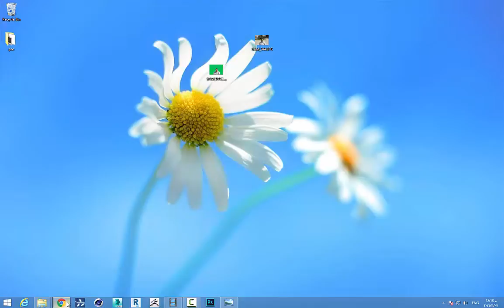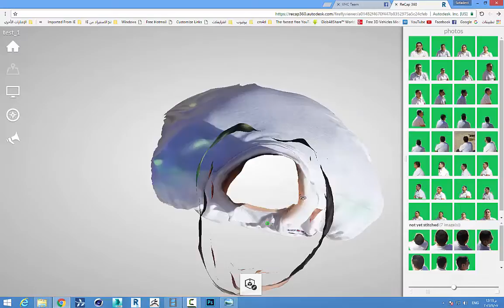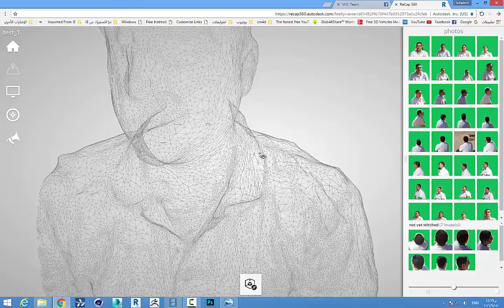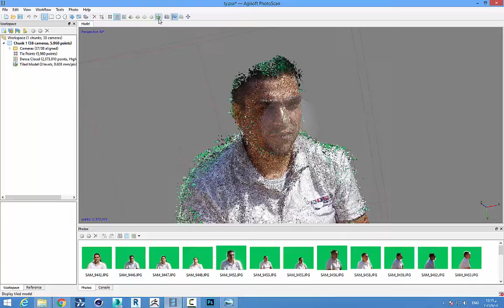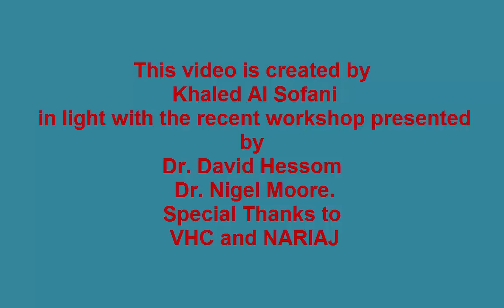Photogrammetry VHC WORKSHOP